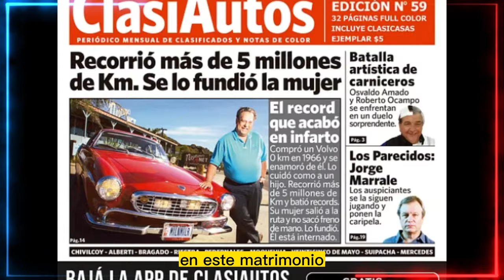Su esposa le FUNDIÓ el motor de su VOLVO con 5 MILLONES de kilómetros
Parecía indestructible. Irv Gordon, de 73 años, era famoso debido a los 5 millones de kilómetros que había recorrido con su Volvo 1800s, que compró en 1996. Hasta que se lo prestó a su esposa y lo fundió. La mujer se olvidó de quitarle el freno de mano.